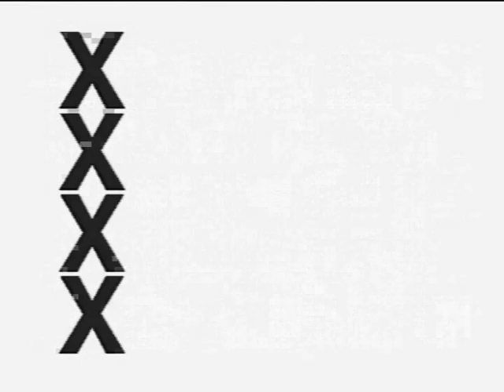КСАВО. 626 ОРРБ вышел на учения.(часть 4)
Краснознамённый Среднеазиатский военный округ. Казахстан. 108 Бригада связи, 626 радиорелейный батальон(базировался в г. Талды Кургане). Снимал на учениях в 1978 г. Смотрите дальше